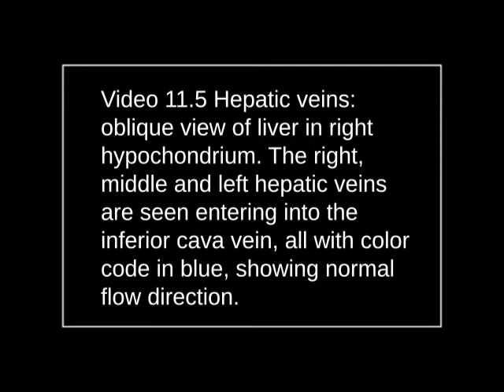WFUMB Course Book: Abdominal Vessels and Portal Vein System Chapter 11 - video 11.5